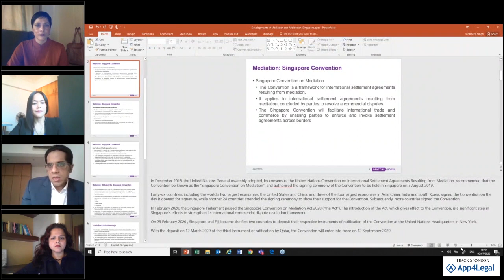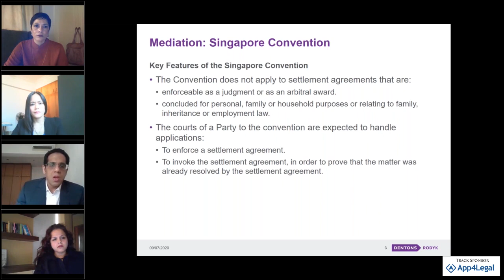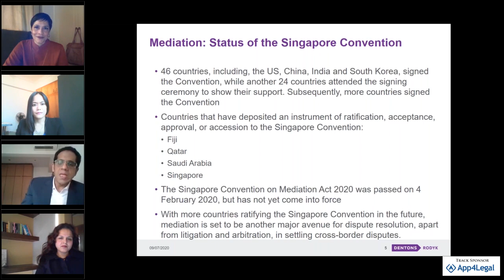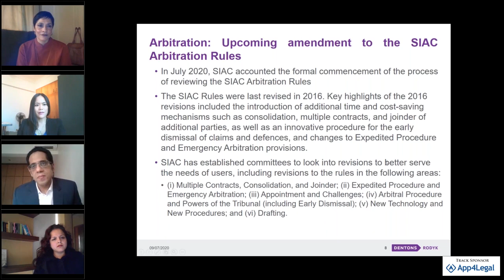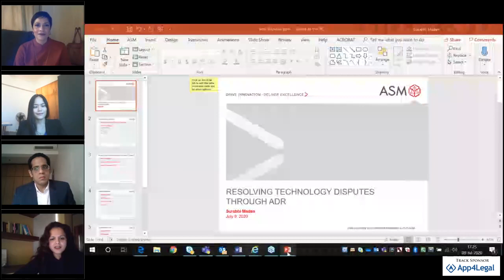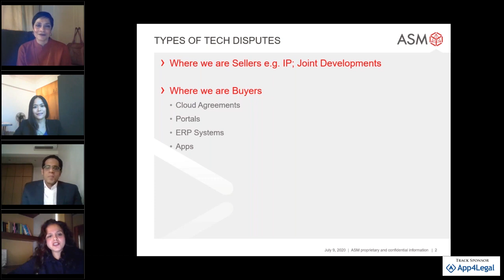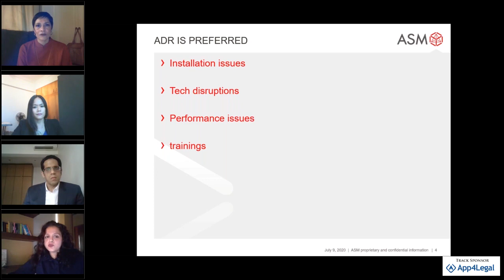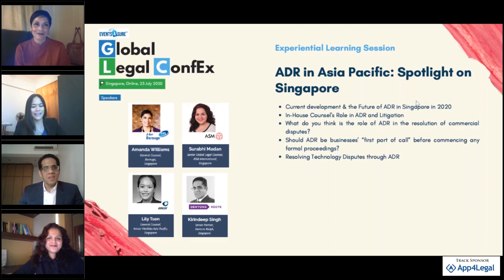ADR in Asia Pacific Spotlight on Singapore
Event- Global Legal ConfEx, Singapore – Online Event, 23 July 2020

* Current development & the Future of ADR in Singapore in 2020
* In-House Counsel's Role in ADR and Litigation
* What do you think is the role of ADR in the resolution of commercial disputes?
* Should ADR be businesses’ “first port of call” before commencing any formal proceedings?
* Resolving Technology Disputes through ADR